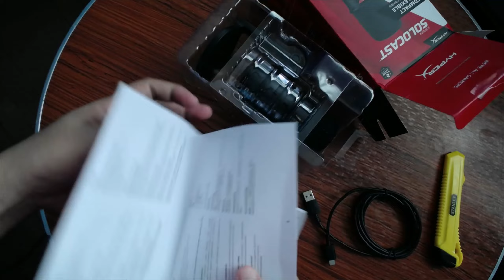Magandang Mic Na Hindi Ganun Kamahal? HyperX SoloCast Unboxing and Review | Petix HD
Magandang Microphone Na Hindi Ganun Kamahal Ba Hanap Mo?

pinagiisipan mo ba bumili ng hyperx solocast na mic?

Panooding mo to!
Dito na unbox namin at tinest and mic na ito.
Gumawa din kami ng comparison sa HP H360G 7.1 at sa isang generic mic para malaman kung ganun ba talaga kaganda and mic na ito.